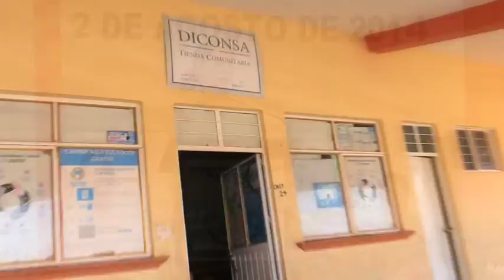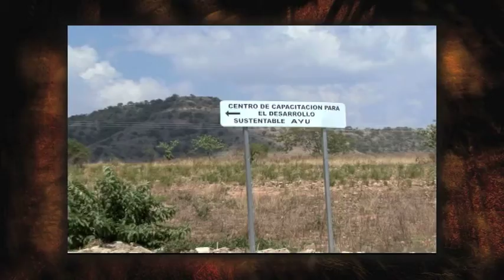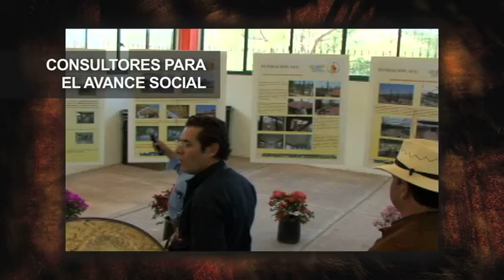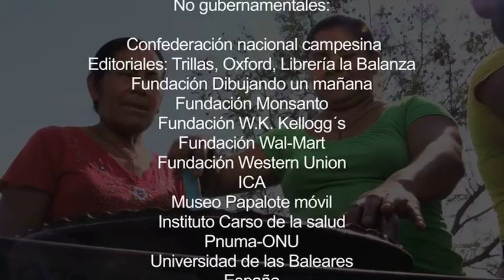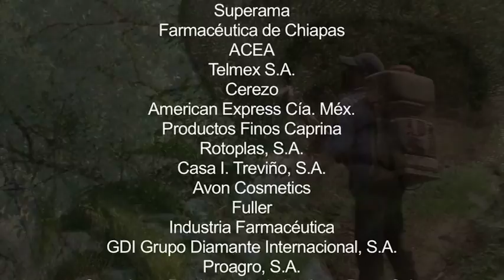Fundación Ayú - Histórico 2016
Documental histórico donde se recopilan las más destacadas acciones sociales de Fundación Ayú en la Mixteca Oaxaqueña, Guerrerense y Poblana.